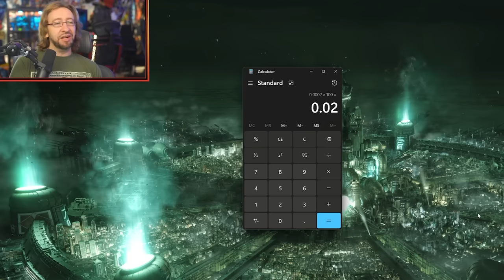Fighting Game Grind Mindset & Burnout